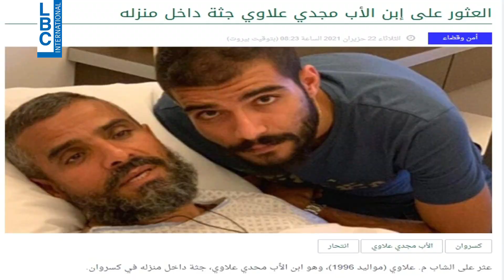طوني خليفة الليلة الساعة 21:30 على شاشة الـLBCI وSBI